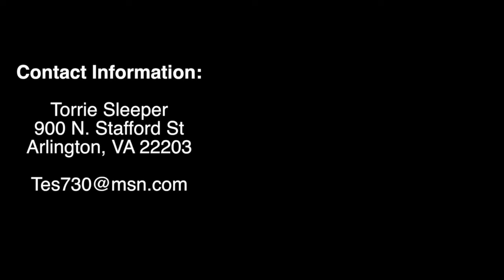Alta Vista Condominium 900 N. Stafford St, Arlington, VA 22203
Altavista Condominium
Sprawling "almost new" condominium in the heart of Arlington. Incredible location located in the heart of this sought after neighborhood. Amenities include entertaining common area with immense material, fitness center, ample storage. With a Doorman and metro accessible this apartment in for the discerning! Floorplan and contact detail at:

Torrie Sleeper
900 N. Stafford St
Arlington, VA 22203

One bedroom and one bathroom
585 Square Feet